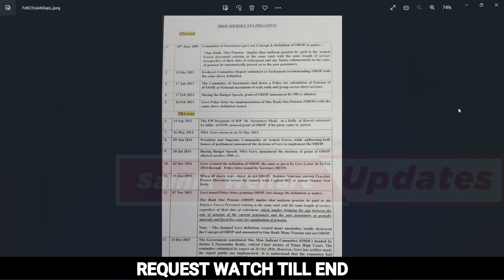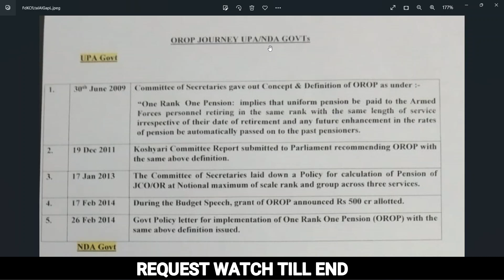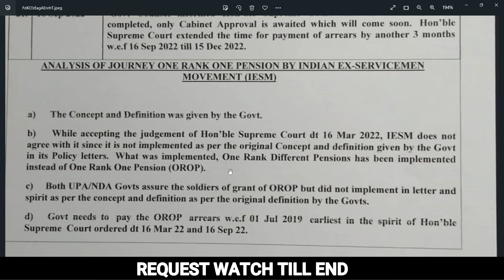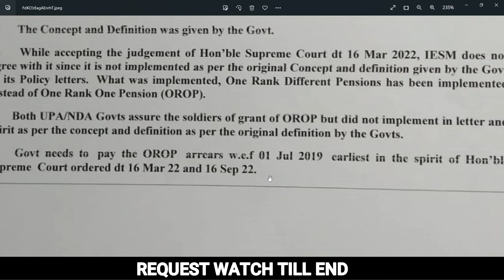OROP Update-वन रैंक वन पेंशन परआ रही है बड़ी अपडेट | आखिर एरियर्स का भुगतान कब तक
*इस वीडियो मै Maj Gen Satbir Singh (R)जी द्वार किए टवीट से ली गई पॉइंट्स को परिभाषित किया गया है |
जो बिंदु निम्न प्रकार से है :-
*Journey OROP.  Outstanding demand, Govts promised, assured, but not granted.  Peaceful Protest started on 27 Apr 08 across country. Finally, LANGRHI OROP implemented vide letter 07 Nov 15. Equalization of pensions w.e.f 01 Jul 19 not carried out.   Details att.